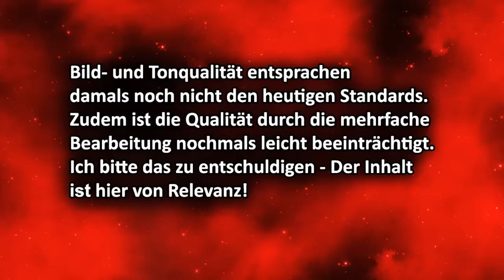Best of Let's Play # 037 - F-Zero GX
Gruuu feat. NeoSunLPM - Ladezeiten Returns (Instrumental Mix)